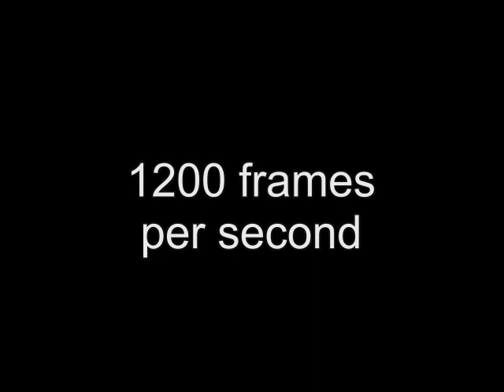Activity 1, Testing experiment 2